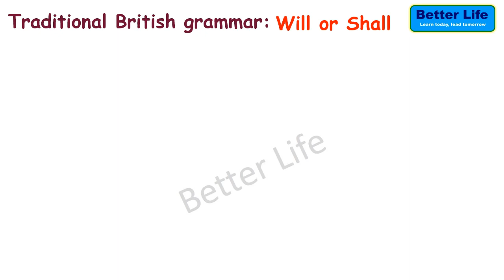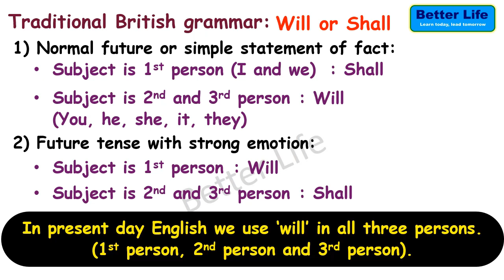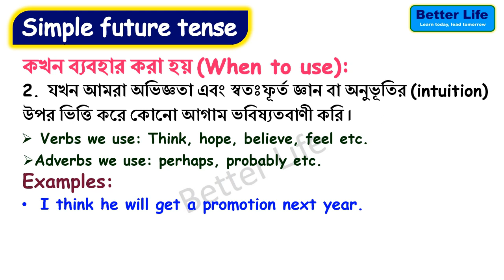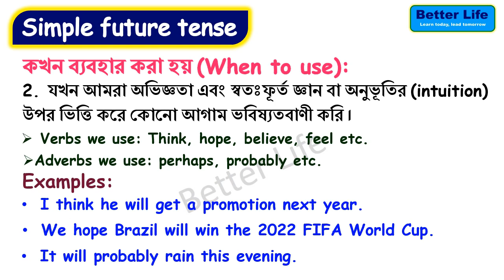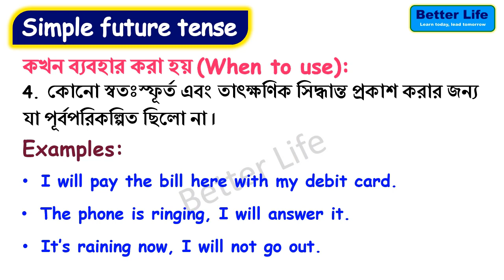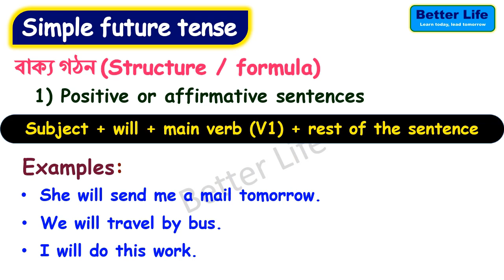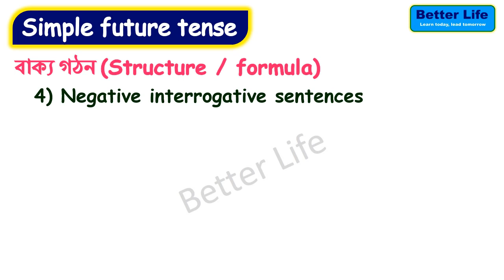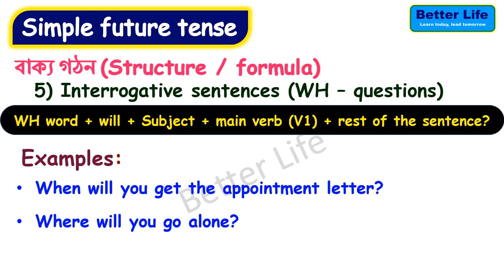Future Indefinite Tense Rules, Structure / Formula in Bangla | Simple Future Tense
Future indefinite tense - rules, structure/formula in Bangla with examples. Simple future tense sentences. Future tense. Learn tense in Bangla or Bengali. In this video, you will learn,
• Features of  future indefinite tense or simple future tense,
• When to use future indefinite tense or simple future tense,
•  Structures or formula of future indefinite tense or simple future tense with examples

In traditional British English grammar, we use both will and shall in the future tense. But in present-day English we use will in all persons (Subjects).

All the information collected from books, Google search engine. All the information collected from books, Google search engine.

1. English Grammar Number (বচন) | Singular Noun & Plural Noun in Bangla | 12 Rules to Change Number

2. A, An The - Articles in English Grammar | Article Types, Rules, Uses with Examples in Bangla

5. 5 Verbs Form in English Grammar in Bangla | Verb forms V1, V2, V3, V4, V5 | Learn English in Bangla